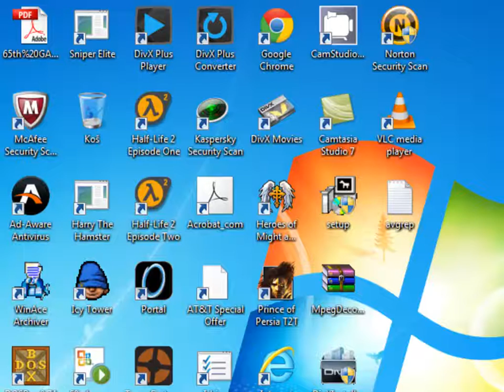Let's Play - Panzer General - The African Campaign - Special Edition - Middle - 005 - by MrKritik77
Middle East is ours. Axis major victory. Now for the off-screening and getting an Allied victory, so we can go to El-Alamein.